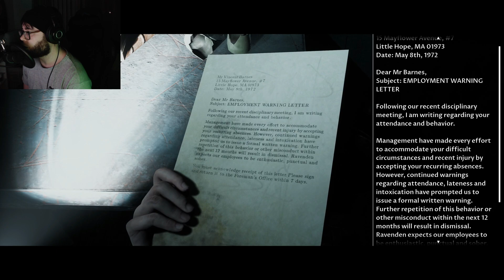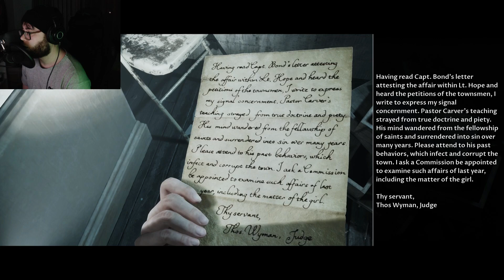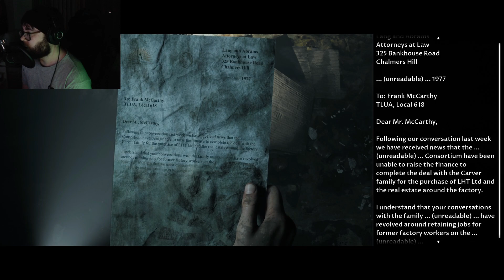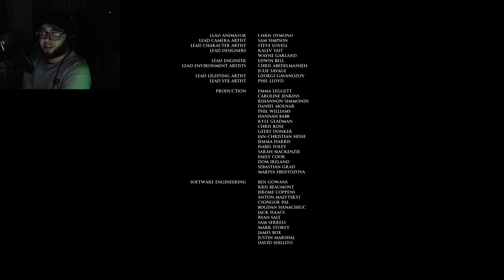WE MUST END THIS MADNESS (LITTLE HOPE FINAL PART)